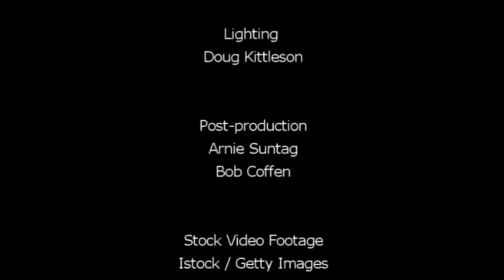"Christ's Last Appeal" by Pastor Alvin Schnell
Pastor Schnell presents an amazing sermon on preparing for the end times.  In his sermon he parallels the city of Jerusalem with us today.